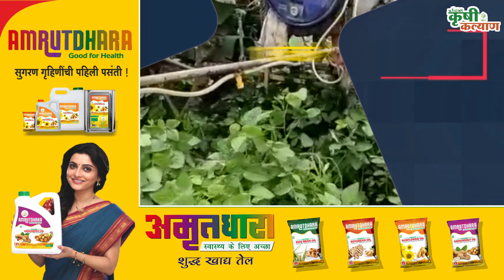शुभ वर्तमान । भंगारातून फवारणी यंत्र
पंतप्रधान नरेन्द्र मोदी यांच्यासह विकासपुरूष नितीनजी गडकरी "वेस्ट टू वेल्थ" चा सातत्याने प्रचार करतात, आग्रह धरतात. त्यांच्या आवाहनाला प्रतिसाद दिलाय यवतमाळच्या दिनेश या तरुणाने..
बघू यात याच तरुणाची यशोगाथा शुभवर्तमान मध्ये...

Ⓒ आरएमडब्ल्यूपीएल यू-ट्युब चॅनल, आणि यावरील लिखित मजकूर, व्हिडीओ फूटेजस, संपूर्ण कार्यक्रम, स्क्रिप्ट, ध्वनी, संगीत आदींचे संपूर्ण हक्क राजकारणे मीडिया वेव्ह्ज प्रायव्हेट लिमिटेडकडे सुरक्षित आहेत. विनापरवागी व वापर कायदेशीर कारवाईस पात्र असेल.